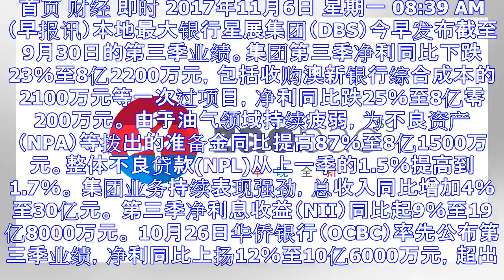星展集团第三季净利同比跌25％ 坏账准备金提高近一倍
首页 财经 即时 2017年11月6日 星期一 08:39 AM （早报讯）本地最大银行星展集团（DBS）今早发布截至9月30日的第三季业绩。集团第三季净利同比下跌23％至8亿2200万元，包括收购澳...